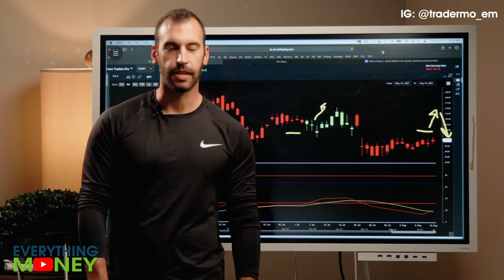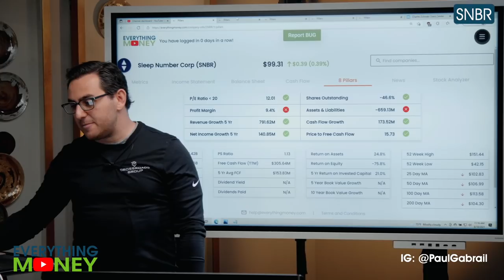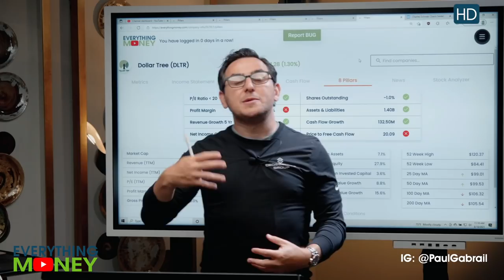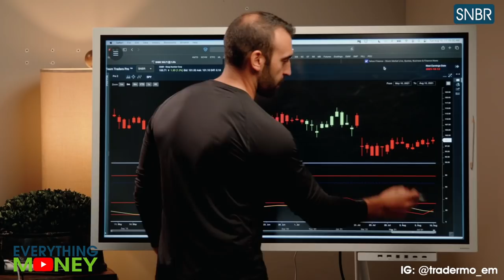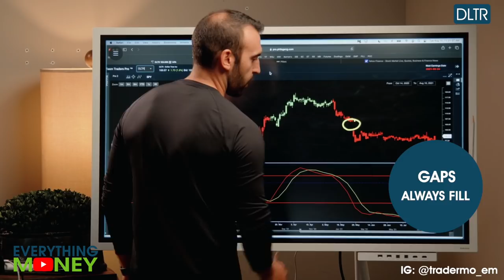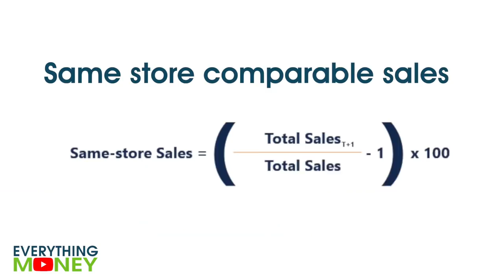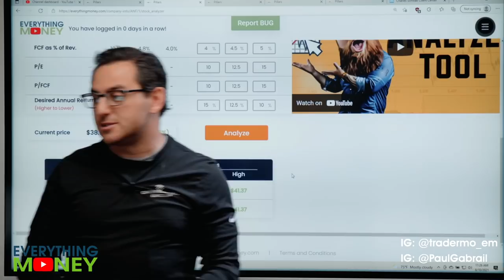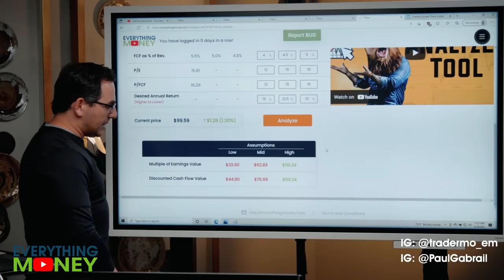Best RETAIL STOCKS to BUY NOW?! | SNBR, ANF, DKS, HD, DLTR Stock Analysis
We'll be analyzing 5 retail stocks with value investing and trading perspectives: Sleep Number (SNBR), Abercrombie & Fitch (ANF), Dick's Sporting Goods (DKS), Home Depot (HD), and Dollar Tree (DLTR). Are these the best retail stocks to buy now? We'll use our 8 Pillar fundamentals, chart reading strategies, and Stock Analyzer Tool to find out!

0:00 Intro
1:36 Sleep Number
2:07 Abercrombie
2:55 Dick's
3:44 Home Depot
4:16 Dollar Tree
5:17 Trading Retail
8:47 Join Patreon!
9:25 Stock Analyzer